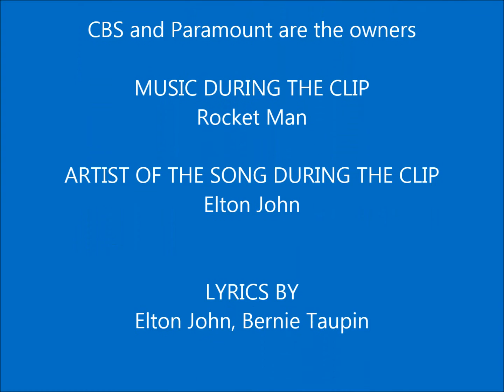Jonathan Archer Rocket Man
A slideshow montage of Captain Jonathan Archer from the tv series Star Trek: Enterprise.

No hate comments, they will get deleted.